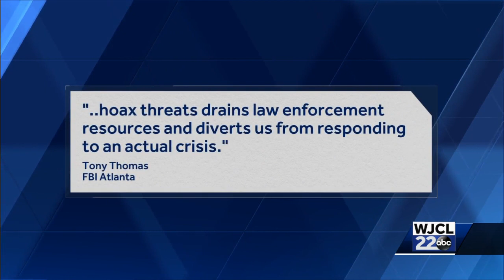Hoax calls about gunman on campus leads to evacuation of Savannah High, lockdown at other schools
Even though the call turned out to be a hoax, the fear both parents and students felt was very real.